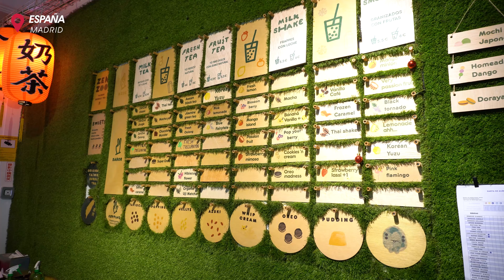Taiwán VS España BUBBLE TEA | Duelos Gastronómicos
Os hablamos de una de las bebidas mas famosas del mundo. ¡El bubble tea! ¡Comparamos el original que proviene de Taiwan y las de tiendas españolas! ¿Os gusta el bubble tea?
今天來談談人人都愛的珍珠奶茶！我們分享了台灣和西班牙珍奶的一些差異和哪一個比較好喝！
Today we talk about one of the most famous drinks in the world… Bubble Tea! We compare the original bubble tea from Taiwan and the ones that are available in Spain! Do you like bubble tea?

記得追蹤我們其他的社群！！！